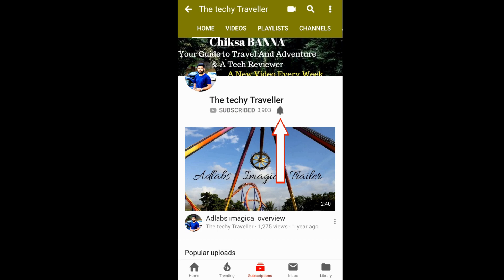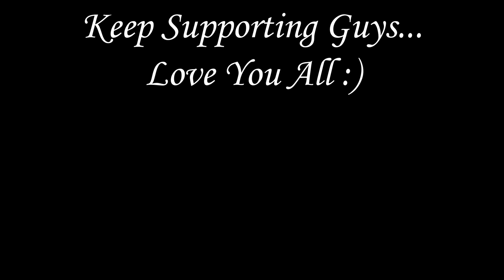Vanguard Alta Rise 49 Camera and Laptop Backpack || Unboxing and Review in HINDI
Hey Everyone,
In this video, I'm unboxing and reviewing Vanguard Alta Rise 49 Camera and Laptop Backpack, I hope you guys will like this video.